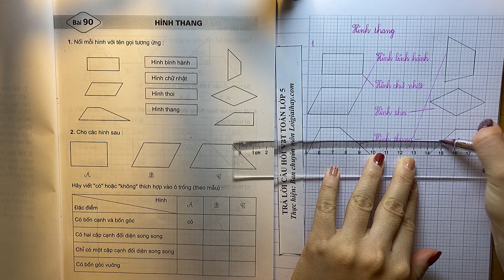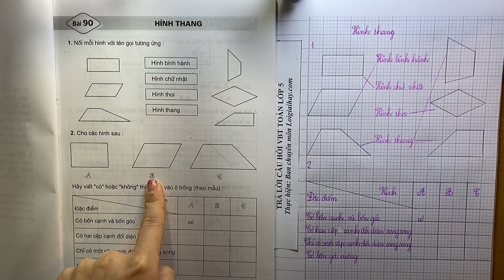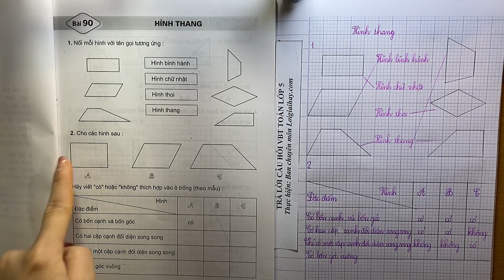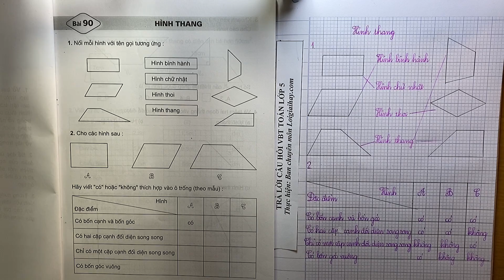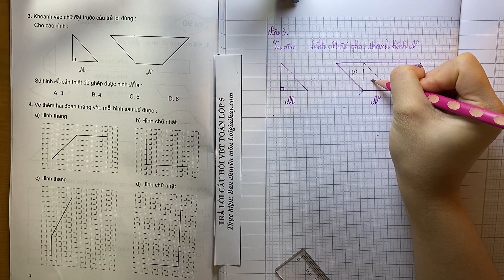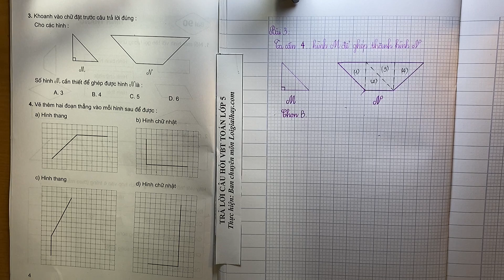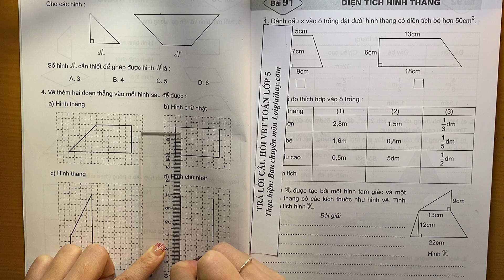Giải bài 90: Hình thang trang 3 - Vở bài tập Toán 5 (tập 2)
"Giải bài 90: Hình thang trang 3 - Vở bài tập Toán 5 với lời giải chi tiết, ngắn gọn nhất sẽ giúp các em nắm bắt các kiến thức cơ bản và nâng cao một cách nhanh nhất
0:00 Bài 1
3:25 Bài 2
6:43 Bài 3
8:12 Bài 4 .